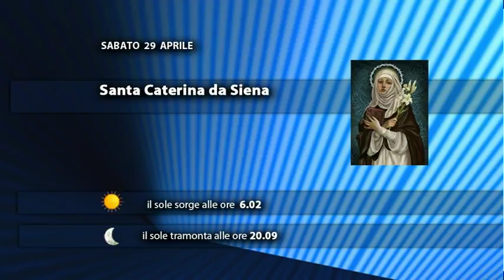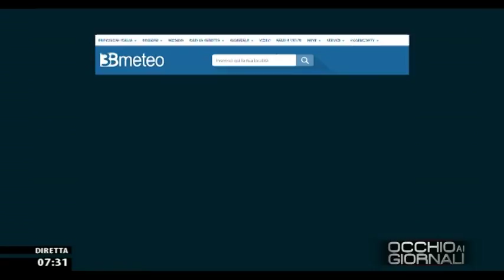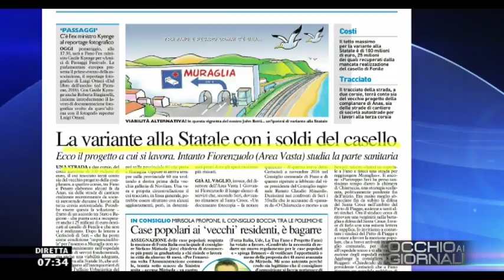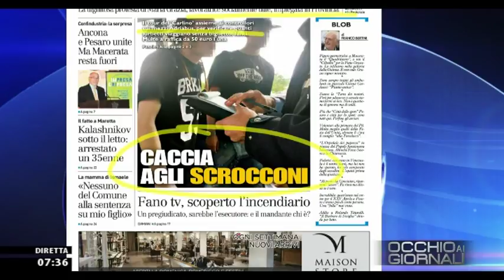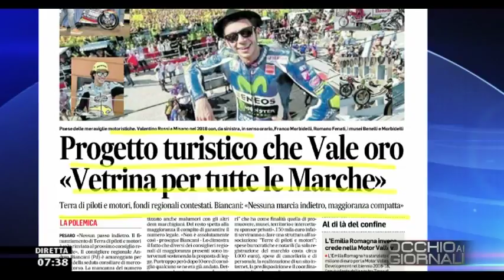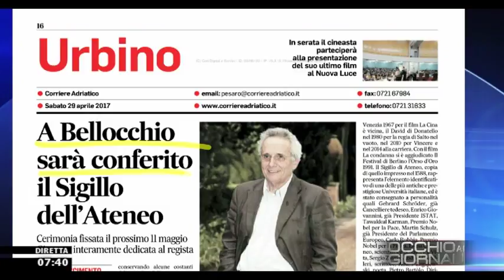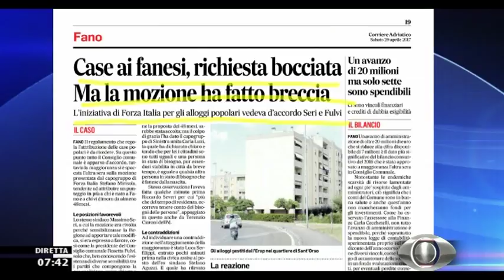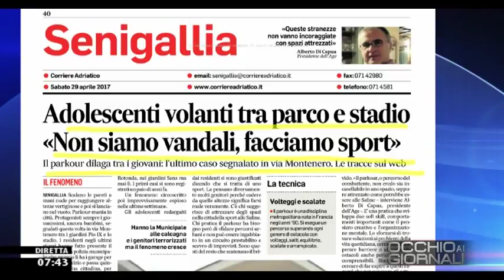Occhio ai GIORNALI 2904/2017